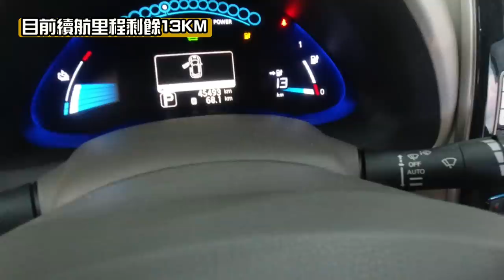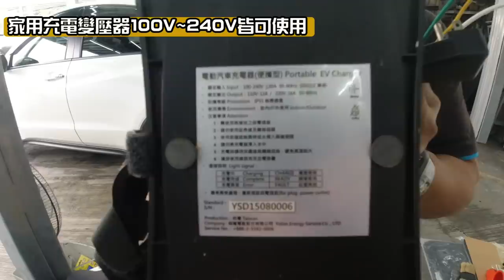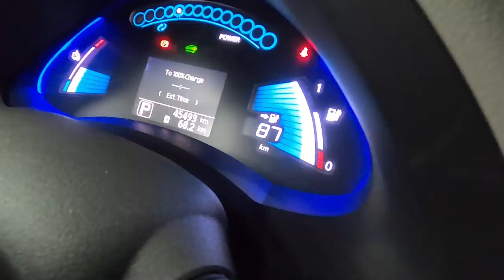【科P-VLOG-EP1】沒錢買特斯拉 買台二手LEAF回來試試~沒想到又是燒錢的開始~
經過這次開箱後，小施有著不詳的預感。

這台車可能會讓小施hold不住.